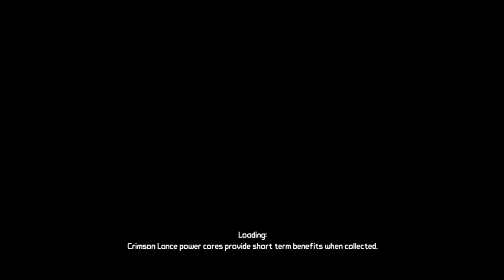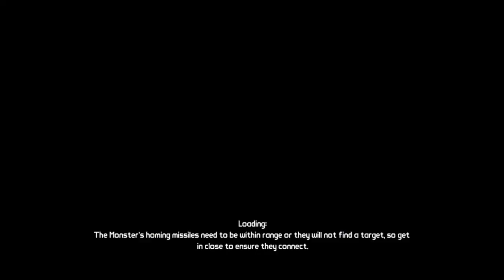Borderlands DLC The Secret Armory Of General Knoxx Episode 3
Welcome to my let's play of Borderlands DLC The Secret Armory Of General Knoxx. This series will be a livestreamed series till the end. In this episode I finally get Athena out and start to work on getting to General Knoxx.